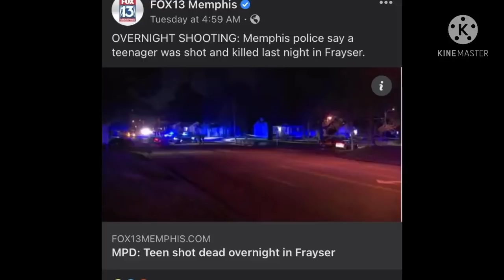“EBG” member shot and killed in Memphis